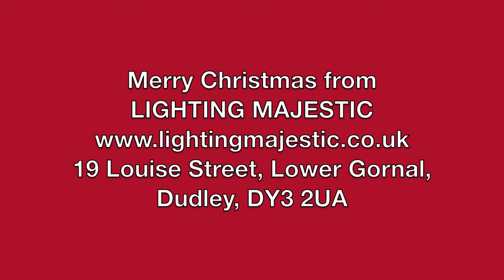2013 Lighting Majestic Christmas Advert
Watch the new Lighting Majestic Christmas TV advert and see our Fantastic Grotto.

The story is set to a cover of Mariah Carey's 'All I want for Christmas is You' performed by Tippanified. This is available to download from Soundcloud.

If you want to see more of Lighting Majestic...